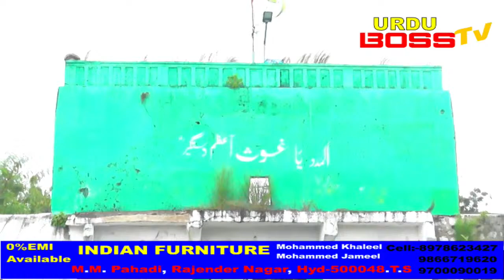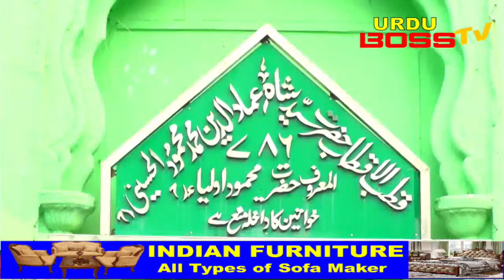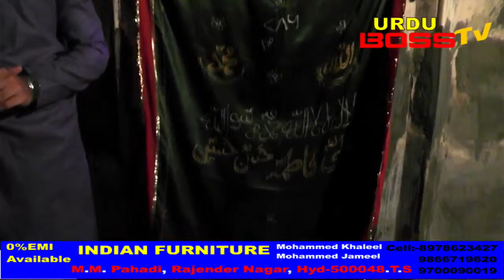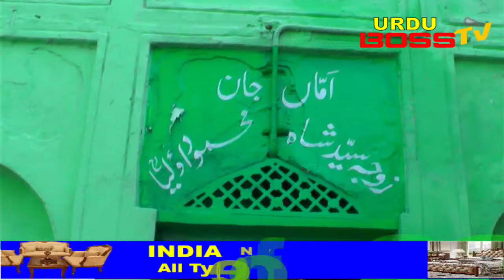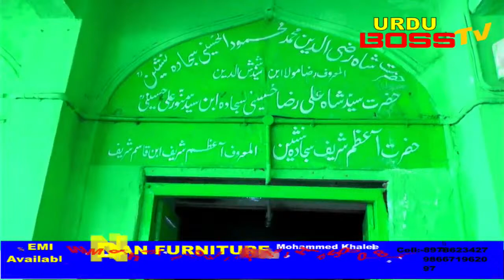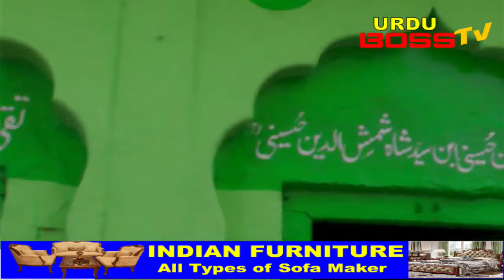Hazrat Syed Shah Mir Mahmood Sahab Auliya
Hazrat  Mir Momin Sahab ki Dargah

Dargah Hazrath Mir Mahmood RH M.M Pahadi. Mir Alam Tank (Hyderabad)